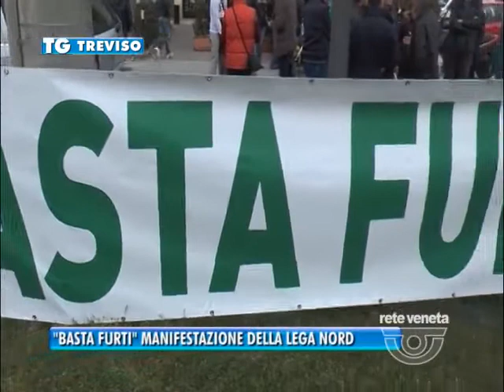TG TREVISO (18/03/2017) - "BASTA FURTI" MANIFESTAZIONE DELLA LEGA NORD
TG TREVISO (sabato 18 marzo 2017) - "Basta furti" lo slogan campeggia sullo striscione appeso in Via Canizzano dove la Lega Nord cittadina ha organizzato una manifestazione dopo l'escalation di colpi in abitazioni, garage, negozi del quartiere. Ma il problema accomuna questo quartiere con il resto della città e della provincia.
E tra i residenti che hanno subito i furti si riapre il dibattito sulla legittima difesa.
A Canizzano anche Lorenzo Danieli, di Zero Branco, che ormai ha collezionato il record di colpi nella sua abitazione: 27 tentati furti. Tentati perchè ha trasformato la casa in un bunker, i ladri non sono mai riusciti ad entrare, ma gli hanno reso la vita un incubo.
A sostegno della manifestazione a Canizzano è arrivato anche Graziano Stacchio il benzinaio di Nanto che due anni fa sparo' ed uccise il trevigiano Albano Cassol, mentre con 4 complici assaltava una gioielleria. Sparo' per difendere la commessa e le accuse nei suoi confronti sono state archiviate. Lo rifarei- ha detto- anche se sono morto dentro.